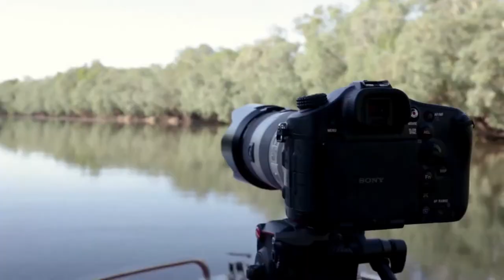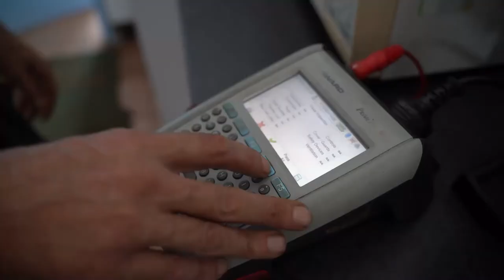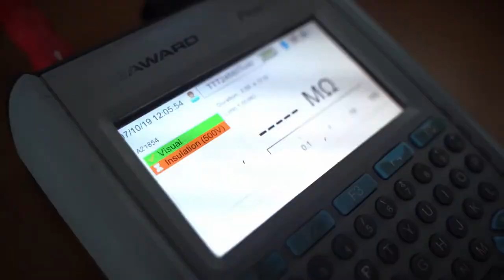Top End Talk Show Ep 3 (FULL SHOW) Ft Melanie Gray, Matt Hoffmann & Josh Griffen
💯% local initiative designed to showcase our unique Territory lifestyle to the world 🌎

Without any further Ado on this weeks show we are proud to present special guests:

Artist Singer Songwriter: Melanie Gray
Discoveries Channel: Matt Hoffman
Photographer Tik Tok Superstar: Josh Griffen

Hosted By Hot Toddy

Matt Hoffmann is a tech master, professional wildlife photographer, and storm chaser. He's seen his fair share of dangerous situations through the years, but the adventures he's taking on for Legends of the Wild will push him to his limits.

Melanie Gray is a Darwin based singer/songwriter and it only takes a few minutes listening to her first EP to realise certain core values are built right into Melanie’s songs, woven into the lyrics: the importance of family, a strong connection to the natural wonder of her home country, and her deep, deep ties to her beloved Northern Territory.

Joshua is a creative portrait photographer & tiktok content creator based in Darwin, NT. His photography spreads from heavily stylized images with surreal ideas to traditional beauty shots and studio work. His first behind the scenes tiktok was posted in September 2019 and since then he has gained over 350k followers on the platform. He was lucky enough to work with mark rogers assisting him on Warner’s brother's Mortal Kombat movie that was filmed in Adelaide coming out in 2021. Joshua is equipped in terms of the technical factors of shooting - lighting, exposure, and composition. Over the years, he has found large amounts of His shooting, editing techniques and discovered the best approaches to solving all kinds of logistical and creative photography related problems.

📺 Broadcast every Friday at 6.30pm, ‘Top End Talk Show’ celebrates this unique slice of paradise we call home. From Territory icons, interstate and international guests, influential business figures, performers, celebrities, leaders in their field, DJ’s and much more 🎬